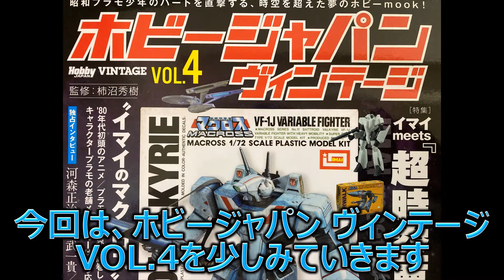ホビージャパン ヴィンテージ VOL.4／超時空要塞マクロス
ホビージャパン ヴィンテージ VOL.4の一部を紹介します。